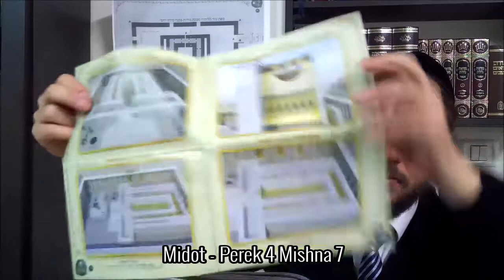Midot - Perek 4 Mishna 7 - Mer. 1 Adar 5780